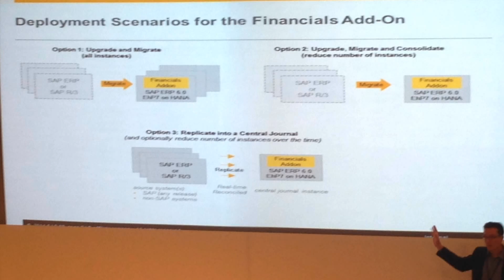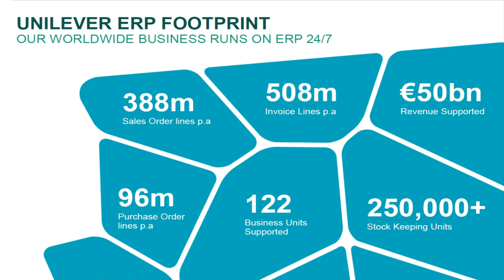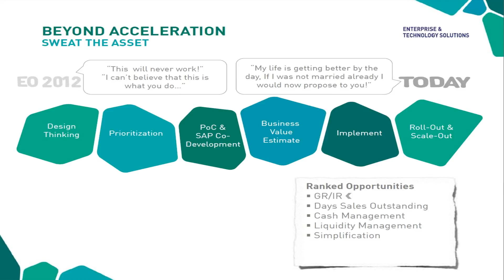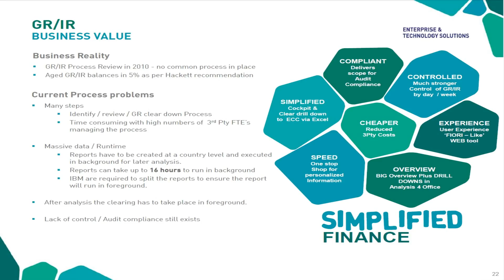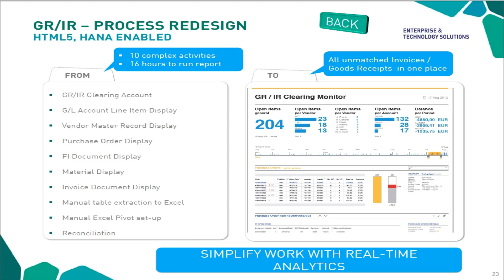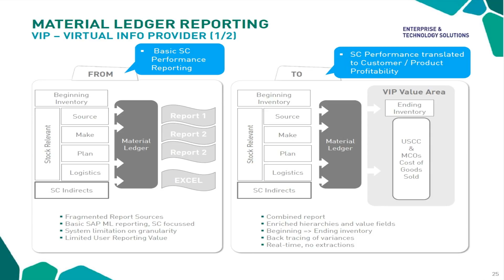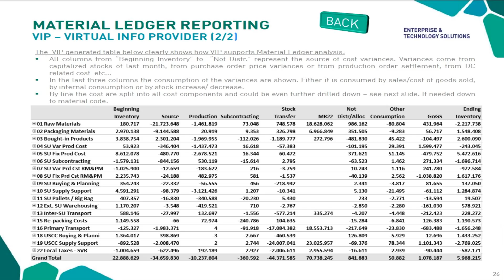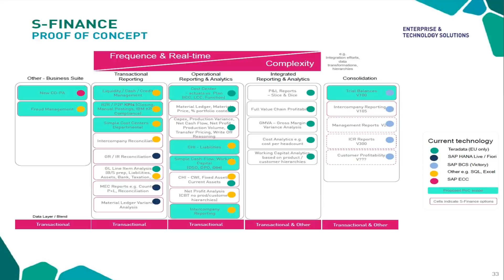Unilever: Business Innovation and Transformation with SAP HANA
E-Book: SAP® HANA for ERP Financials now available

The new SAP HANA architecture is an enabler to speed up processes. To provide new functionality, SAP HANA needs to store table definitions and table content. This is mainly created and replicated real-time via the SAP Landscape Transformation (SLT) tool. Access to data in SAP HANA is instantly available for relevant decision. Especially during the period end closing, improved productivity through fast access to financial reports and acceleration of e.g. costing runs are a big benefit. The accelerators have been built with the idea to be as non-disruptive as possible.